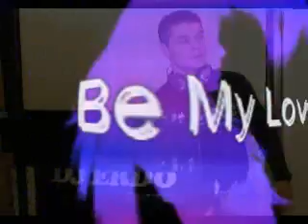Dj Erdo Be My lover Remix